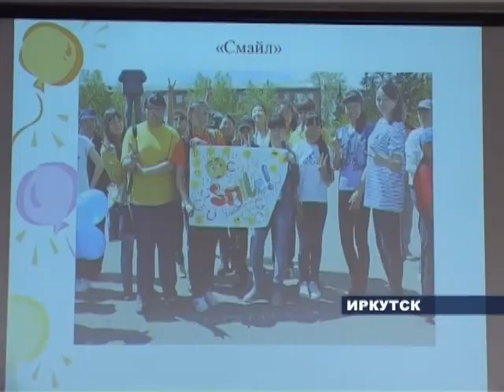Заключительная сессия Молодежного парламента